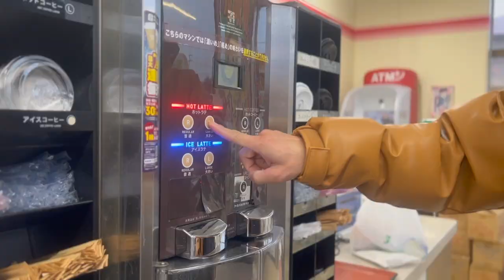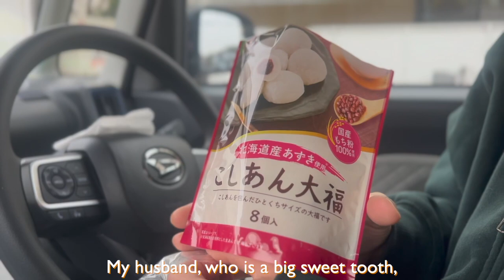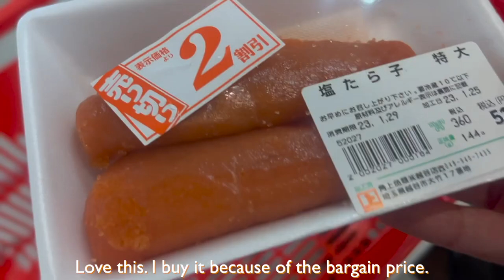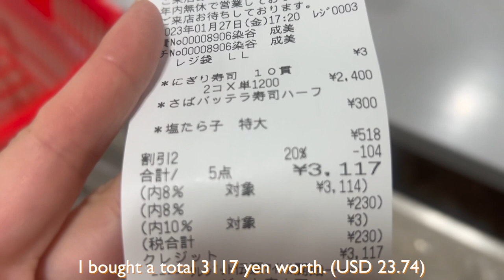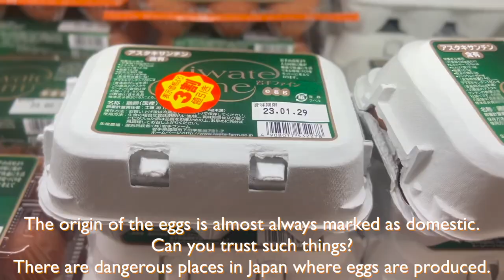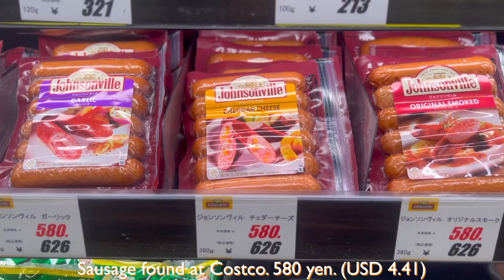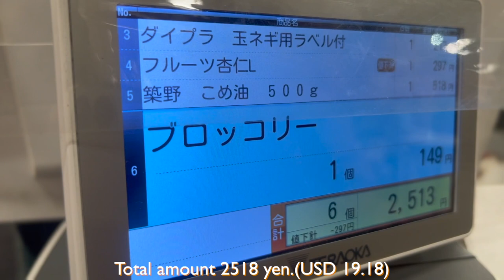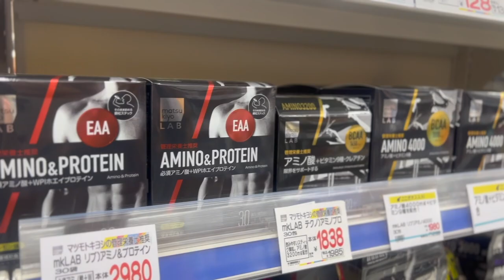Day of shopping - Fish Market, Vegetable Marche, Drugstore - Life in Japan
Walk in Japan focuses on Japanese food culture, countryside scenery, and interesting facilities✨
It's a natural sight to live in Japan, but I hope you enjoy it❣️

I sincerely pray for your health and happiness!💫